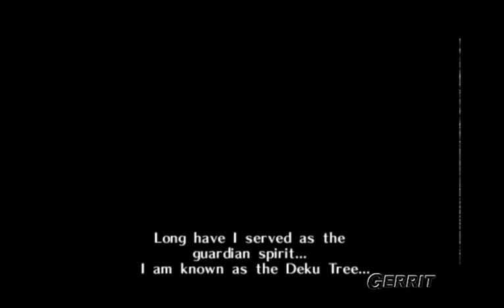Let's Test Play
I started playing Ocarina of Time and I was testing the recording software. He's part one, recorded a few years ago.